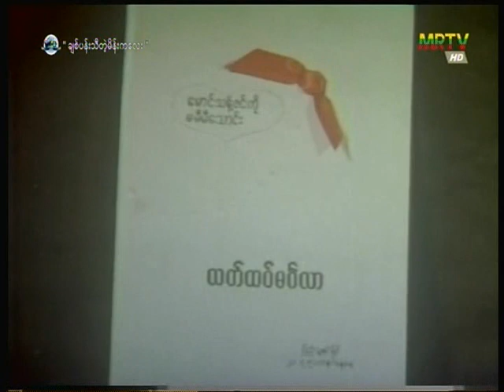Chit Pan Thi Tae Main Kalay (Movie) - Yan Aung, Yan Kyaw, May Sweet ချစ်ပန်းသီတဲ့မိန်းကလေး